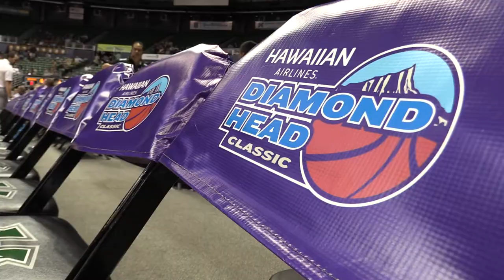Hawaii Men's Basketball Highlights vs. Davidson 12-23-17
The University of Hawai'i men's basketball team got off to a torrid start and maintained its energy throughout in an impressive 79-71 win over Davidson on the second day of the Hawaiian Airlines Diamond Head Classic at the Stan Sheriff Center.